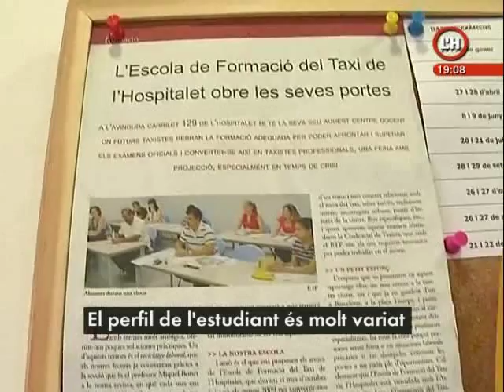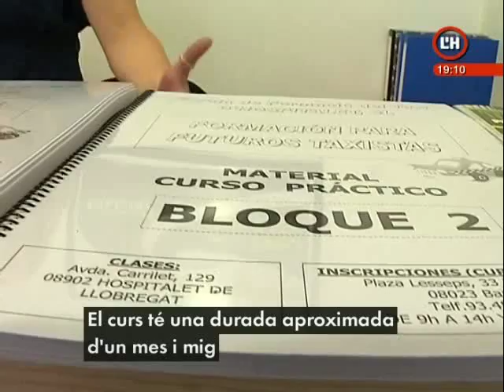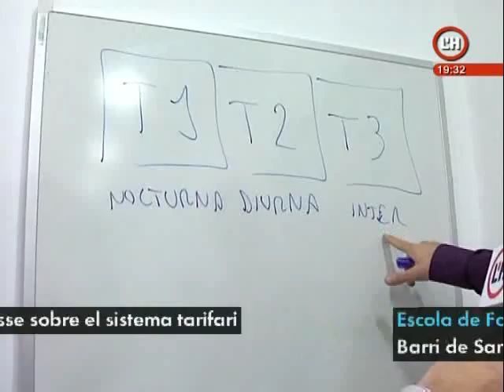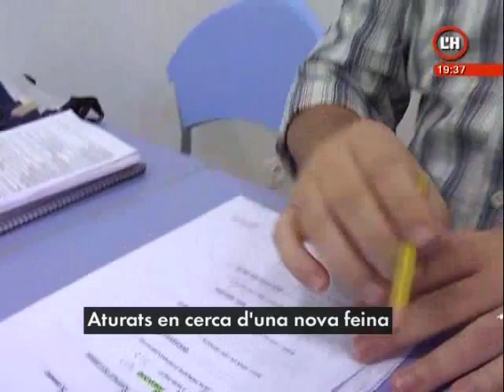TV Hospitalet Escola Formació Taxi Hospitalet